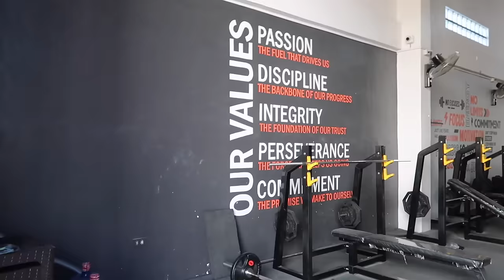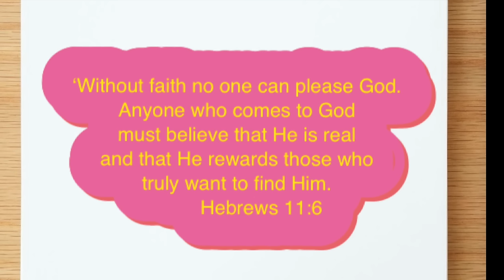I miss this childhood experience! Nakakatuwa!